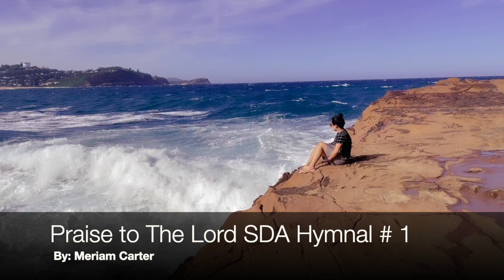Praise to the Lord ( SDA hymn # 1)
God is worthy of praise of adoration!